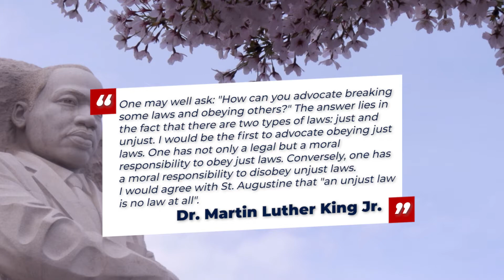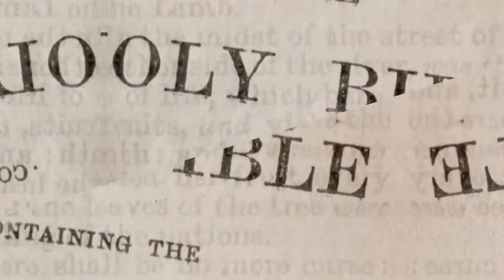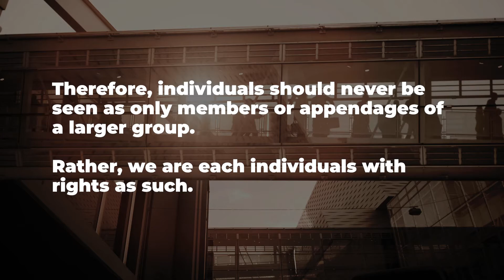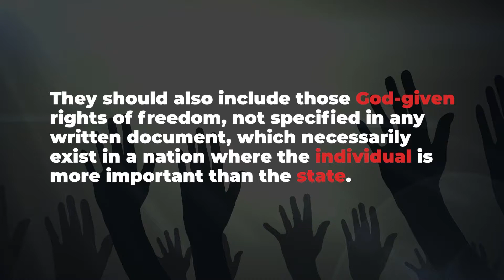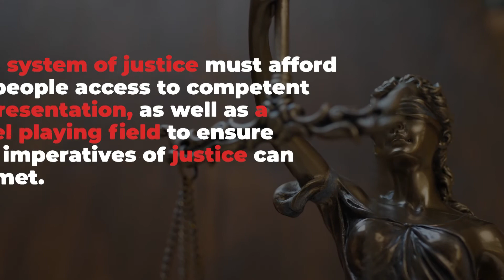R.I.S.E. "I" Individual Liberty & Fidelity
This is the second video in our series which explains the "I" in R.I.S.E. It stands for Individual liberty and fidelity.